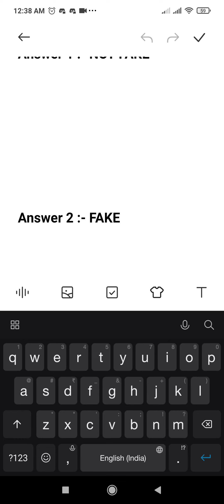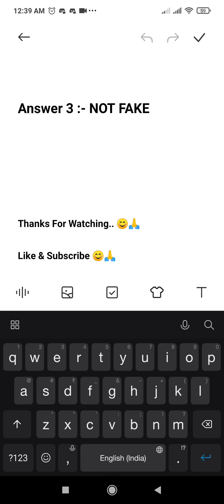Flipkart Fake Or Not Fake Quiz Answers | 18 July 2021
Other Quizzes :-

1. Rs.1000 Gift Vouchers For 100 Winners.

2. Rs.50 Gift Vouchers For 3000 Winners.

3.  Supercoins For Remaining Winners.

Topics Covered :-

flipkart fake or not fake 18 july
pathania brothers
flipkart quiz
flipkart contest
flipkart
quiz
contest